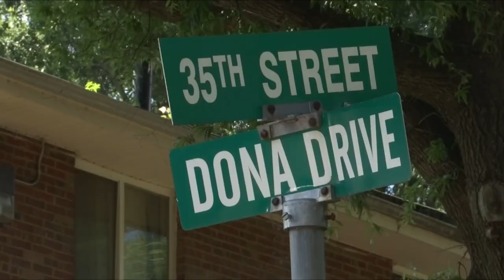Roanoke police release police bodycam footage from deadly June officer-involved shooting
Editor’s Note: 10 News edited the body cam footage from Officer Bourgeois to exclude the moment Moorman collapses after being shot and any image of him on the ground as officers rendered aid.